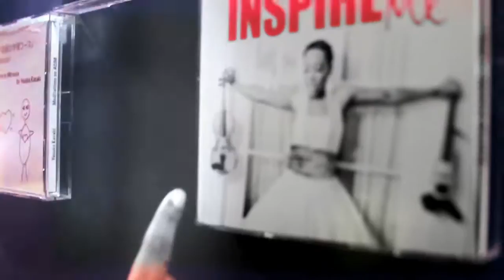INSPIRE ME • Official Music Video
Violinist Kersten Stevens presents the official Music Video of INSPIRE ME
INSPIRE ME
Artist: Kersten Stevens
Dir: I KEN VISION
Get the album!